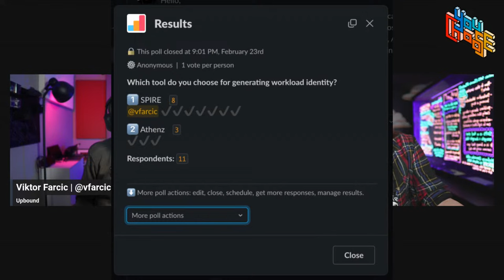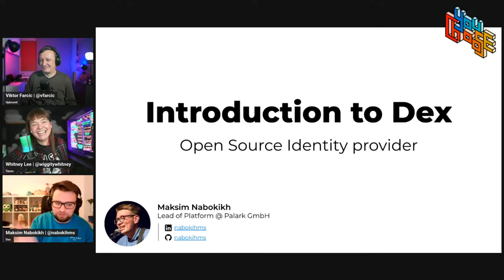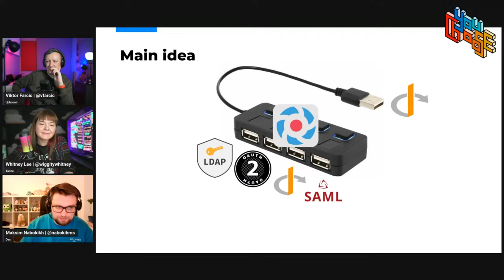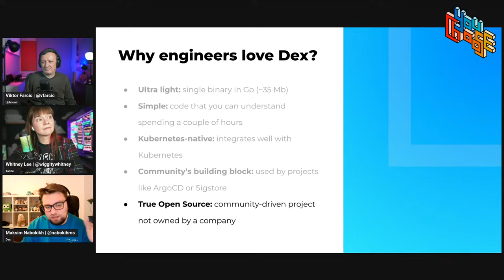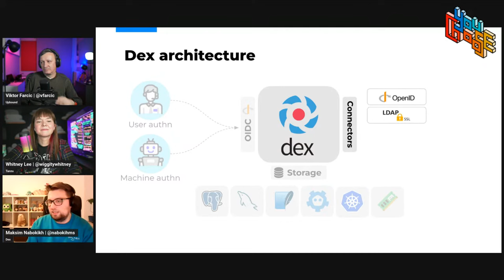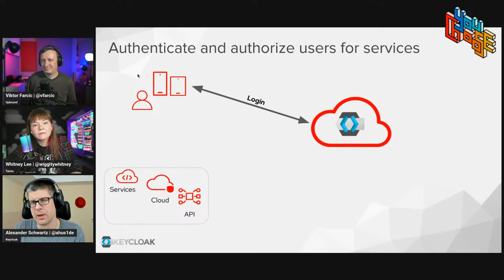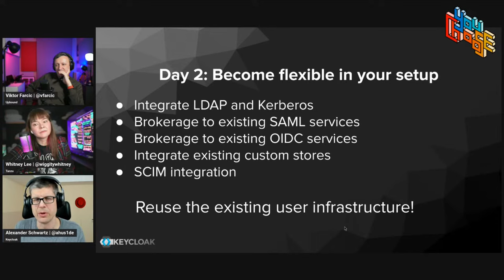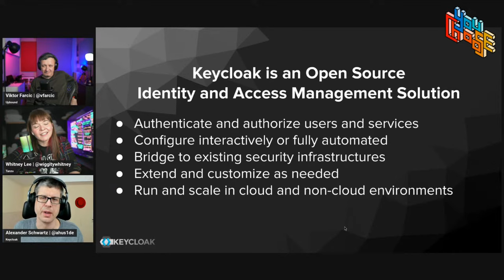Authenticating Users - Feat. Dex and Keycloak (You Choose!, Ch. 3, Ep. 8)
Authenticating Users - Choose Your Own Adventure: The Treacherous Trek to Security

In this episode, we'll figure out which tool for authenticating users we should adopt. The contestants are Dex and Keycloak

Vote for your choice of a tool for signing artifacts

More information about the "Choose Your Own Adventure" project including the source code and links to all the videos can be found